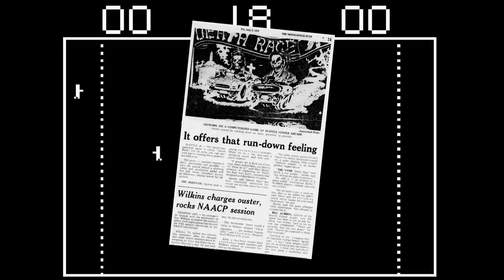Oyunlarda Şiddet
// Daha kısa olmasını planladığım bir videoydu ama fark etmeden çok konuşmaya başlamışım yine. Videoda genel anlamıyla oyunlarda şiddetin tarihi, yoğunluğu, zararları ve bulunmasının nedenlerinden bahsettim.